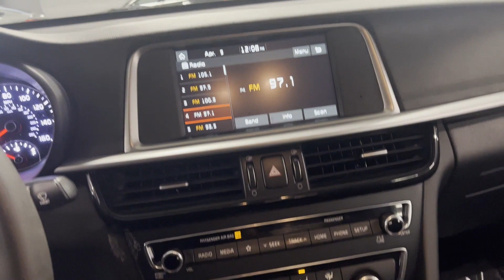Used 2019 Kia Optima LX Eastchester, Westchester, Yonkers, Scarsdale, White Plains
2019 Kia Optima LX 5XXGT4L35KG377489 Video

This 2019 Kia Optima LX 5XXGT4L35KG377489 is full of phenomenal features such as: